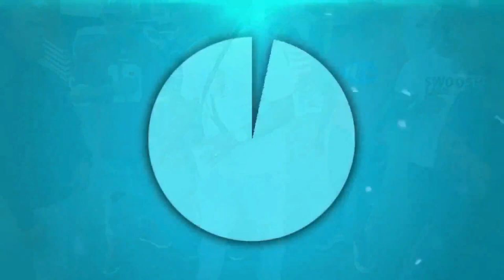Bryan Román Jefe Del Area (Video Oficial)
fans de el lapiz conciente rochyrd el alfa jefe quimico ultra mega  boricua republica dominicana colombia

promoción. para ayudar a los nuevos talentos y proporcionarles materiales de apoyo que puedan utilizar en su carrera si desea aportar para seguir ayudando lo puede hacer vía Paypal o asta con 1,USD gracias. saber tu nombre es importante

YASOYFAMOSORD UN CANAL DEDICADO APOYAR NUEVOS Y VIEJOS TALENTOS YA SEA. MÚSICA ,VIDEO , PELÍCULAS,TODO LO QUE TIENE QUE VER CON ARTE ...ESTAMOS TRATANDO DE APORTAR PARA QUE ESOS JÓVENES DE BAJO RECURSOS Y CON MUCHO TALENTO PUEDA CUMPLIR SUS SUEÑOS O MENTAS